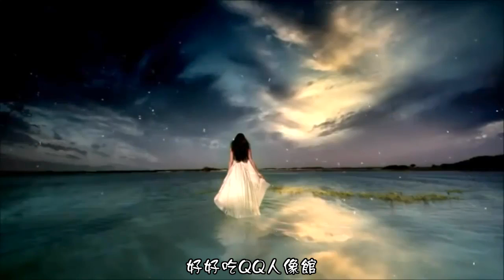Schiller - Mittelerde 中土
音樂家: Schiller
專輯: Leben 生活
國家: 德國
年份: 2003年
類型: Downtempo | Ambient | Trance

席勒是德國電子音樂作曲家Christopher von Deylen的主要項目，他創作的音樂可以被視為恍惚和環境。由於他自己不會唱歌，他經常與電子類型的其他著名歌手合作，如Peter Heppner，Kim Sanders，Maya Saban，miLu，Sarah Brightman，Moya Brennan，Despina Vandi，Xavier Naidoo，Helen Boulding， Alexander Veljanov和Mike Oldfield等音樂家。

樂隊的名字來自von Deylen的英雄之一 Friedrich Schiller

1. Willkommen
2. Sommerregen
3. Maya Saban - I've Seen It All
4. Zukunft
5. Mila Mar - Liebe
6. Einklang
7. Maya Saban - I Miss You
8. Heppner - I Feel You
9. Mittelerde ★
10. Sarah Brightman - The Smile
11. Dreiklang
12. Mila Mar - Babel
13. Alexander Veljanov - Desire
14. Stille
15. Vergangenheit
16. Kim Sanders - Delicately Yours
17. Ausklang
18. Maya Saban - I’ve Seen It All - Schill Out Version
19. Vielklang
20. Kim Sanders - Delicately Yours (Version Remix)
21. Laos
22. Einklang (B&VD Remix)